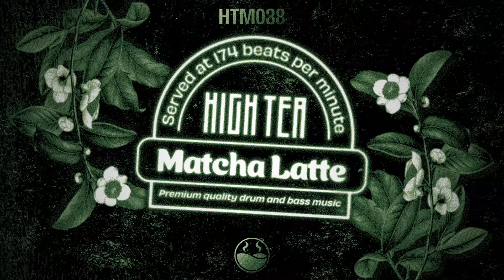Comet - Remedy [High Tea Music